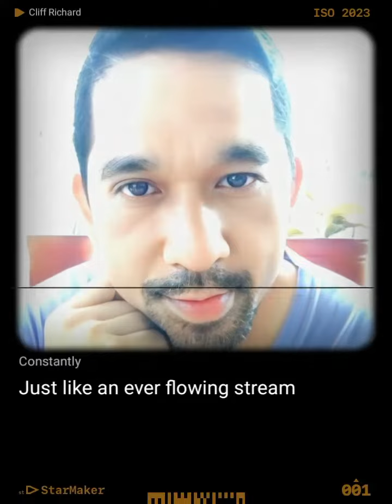Constantly (Cliff Richard)